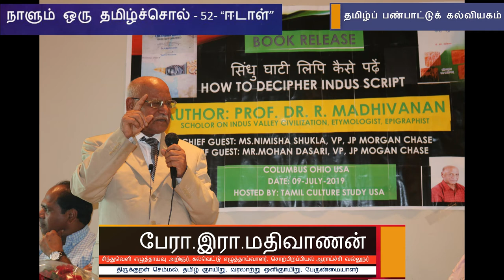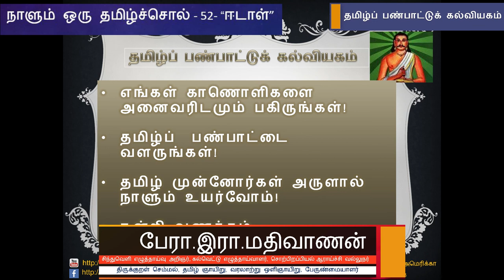நாளும் ஒரு தமிழ்ச்சொல் 52 - "ஈடாள்" - பேரா. இரா. மதிவாணன்